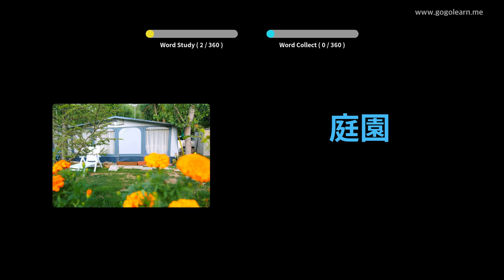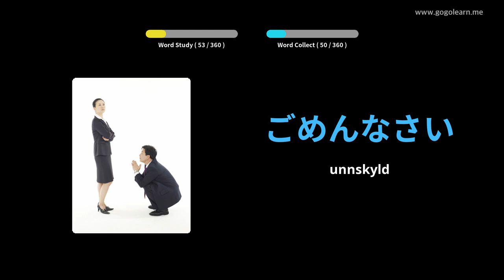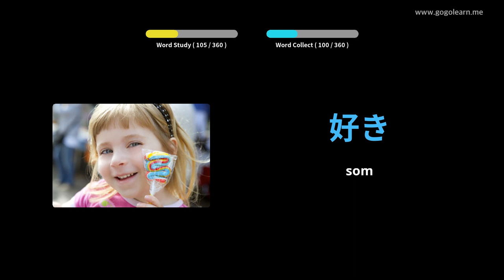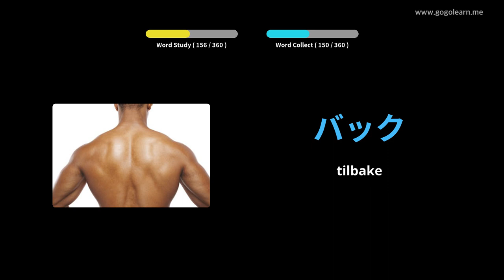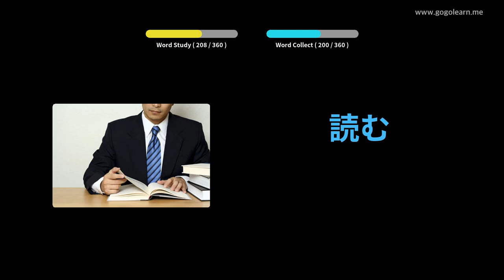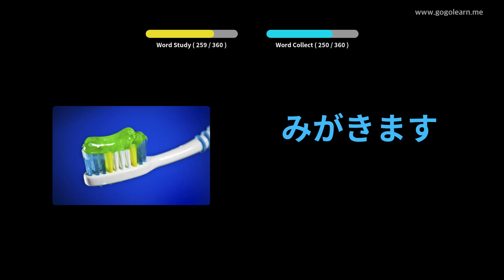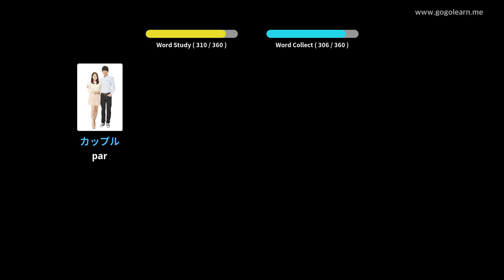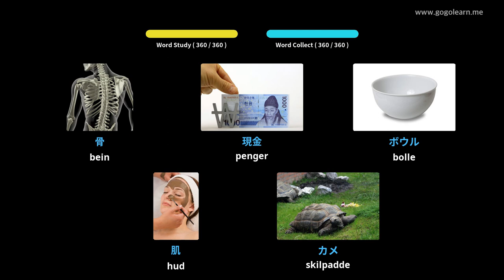Lære Japansk Språk Gjennom Bilder |Japansk Språk Vokabular Grunnleggende Barn | Golearn